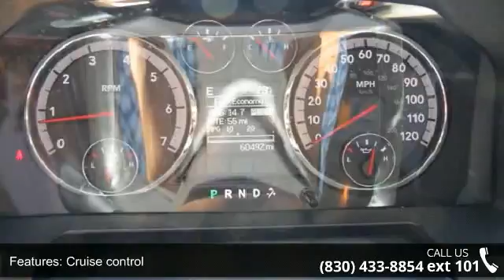2012 RAM 1500 SLT - Benny Boyd Marble Falls - Marble Fall...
This 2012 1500 is priced in reference to NADA Values and is ready to sell. Contact the Internet Manager to capture more information on this 1500. Stop by and become part of the Benny Boyd Family. Call Today!!